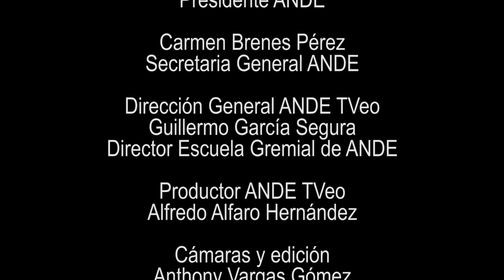COMUNICADO COMANDO CENTRAL DE HUELGA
Coordinar constantemente con el Comando Central de Huelga.